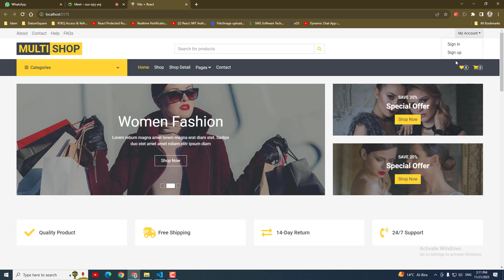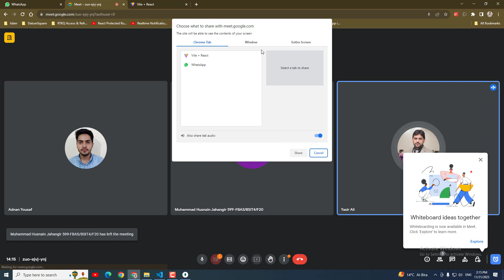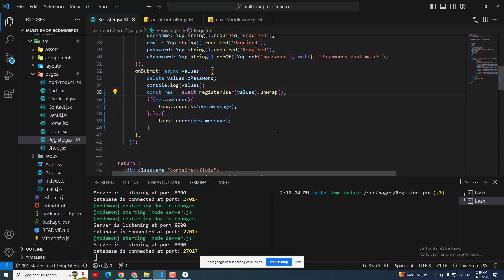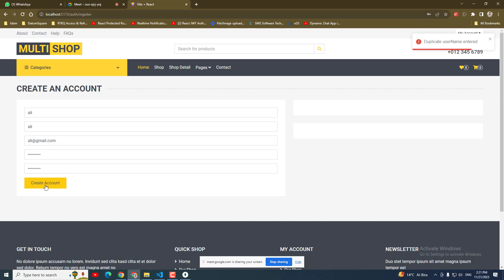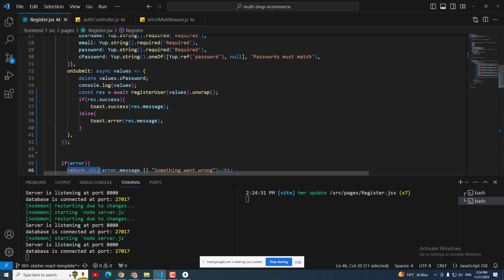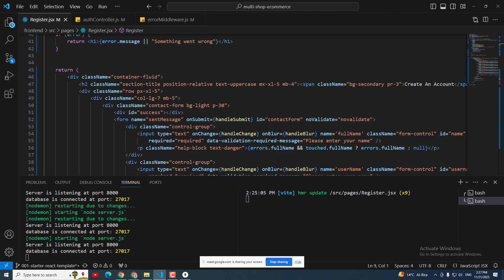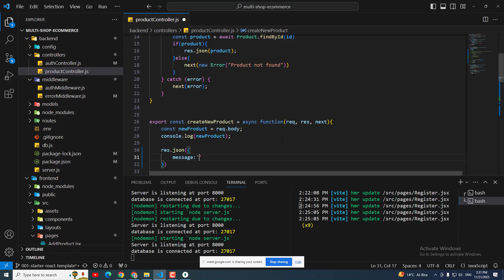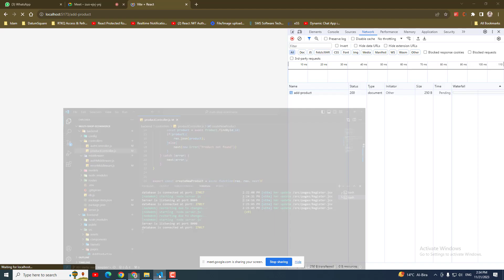Handling API Response and Errors on Frontend in MERN Application